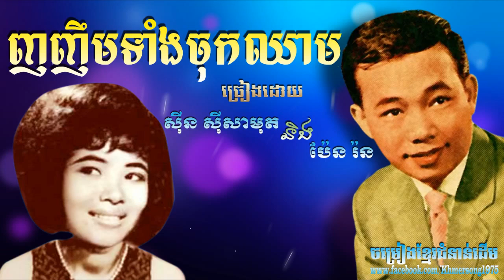Video HD Youtube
Sinn Sisamouth (Khmer: ស៊ីន ស៊ីសាមុត [sɨn siːsaːmut]; 23 August 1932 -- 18 June 1976) was a famous and highly prolificCambodian singer-songwriter in the 1950s to the 1970s.
Widely considered the "King of Khmer music," Sin Sisamouth, along with Ros Sereysothea, Pan Ron, and other artists, was part of a thriving pop music scene in Phnom Penh that blended elements of Khmer traditional music with the sounds of rhythm and blues androck and roll to make a Westernized sound akin to psychedelic or garage rock. Sisamouth died during the Khmer Rouge regime under circumstances that are unclear.
Sinn Sisamouth was born in August 23, 1932 in Stung Treng Province, the son of Sinn Leang and mother Seb Bunlei.
Music career
After completing medical school, Sisamouth became a nurse and married his cousin, Keo Thorng Gnut in an arranged marriage. The couple had four children. But he was also a very famous singing star in Cambodia, and his life as a celebrity eclipsed his family life.
He possessed a clear crooning voice which, combined with his own compositions about the pleasures and pains of romance, made him an idol. He sang many ballads, as well uptempo rock